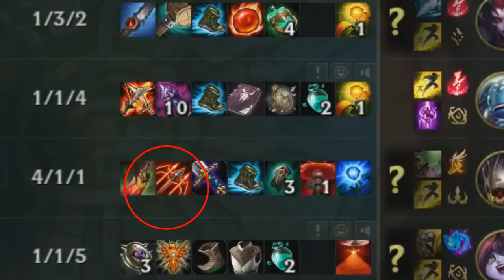TYLER1 STUCK IN DIAMOND V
Results of losing D4 promo 3 times getting to D4 and deranking back to D5

SUB 4 FREE

Going to try and start actually editing stuff a lot more but it's gonna be nutty content I promise